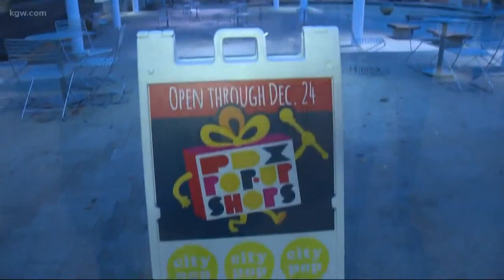Start your holiday shopping with local art at City Pop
Every year, the Portland Business Alliance transforms vacant store buildings into PDX Pop-Up Shops. This one at Director Park is called City Pop, and features art by 3 local women.